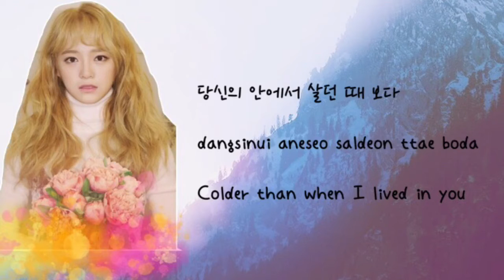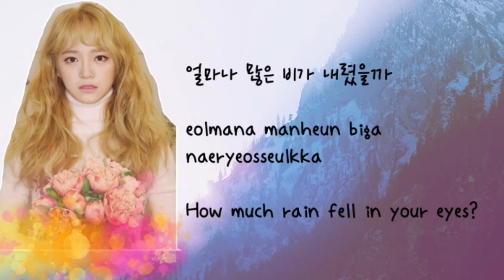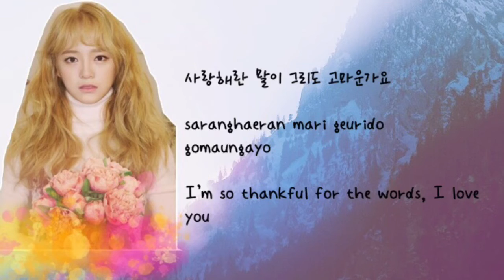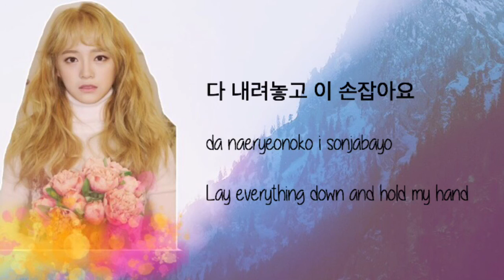Sejeong (Gugudan/I.O.I) - Flower Road 꽃길 (Prod. by Zico) [ han | rom | eng ]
sorry for the change in font at the last part, my editing software crashed T.T
this song is so good God Sejong 😍😍